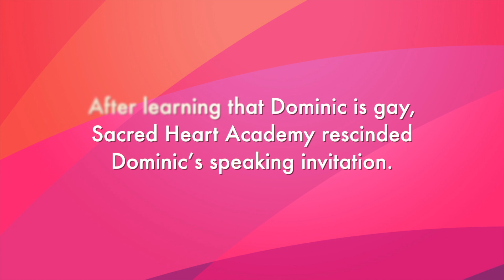Dominic Sheahan-Stahl delivers graduation keynote at Central Michigan University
- Dominic Sheahan-Stahl, who was uninvited from speaking at a Michigan graduation because he's gay, delivers his keynote at Central Michigan University